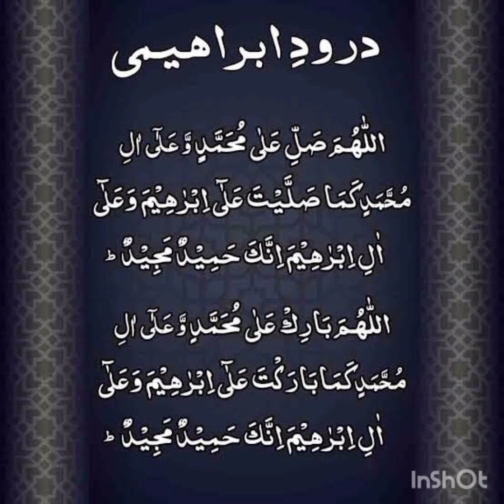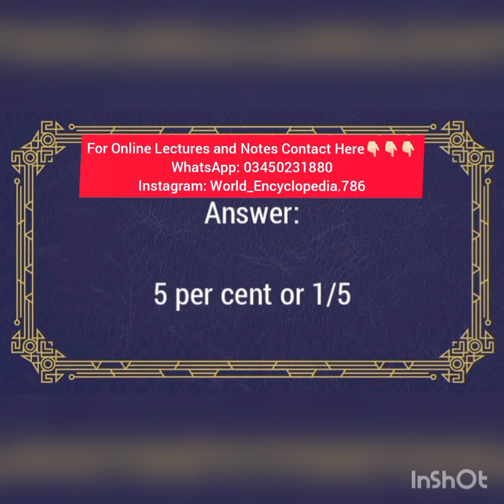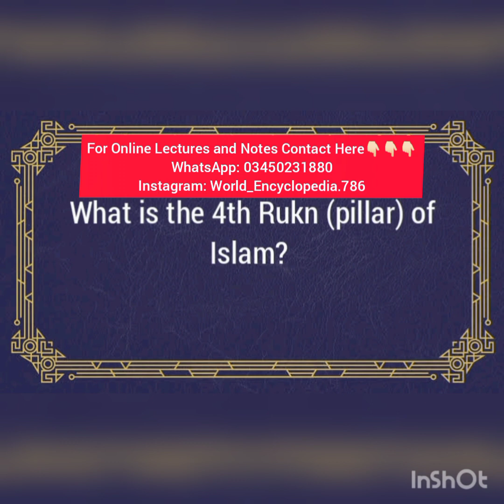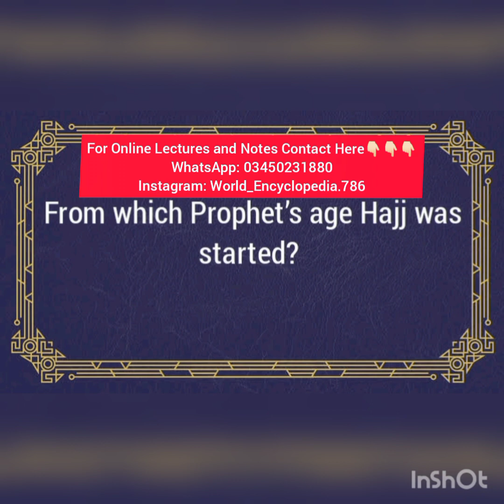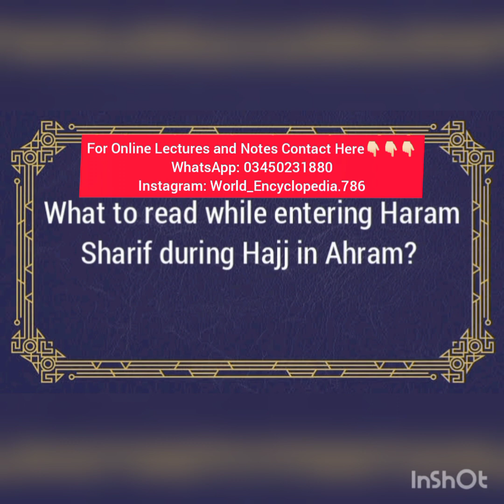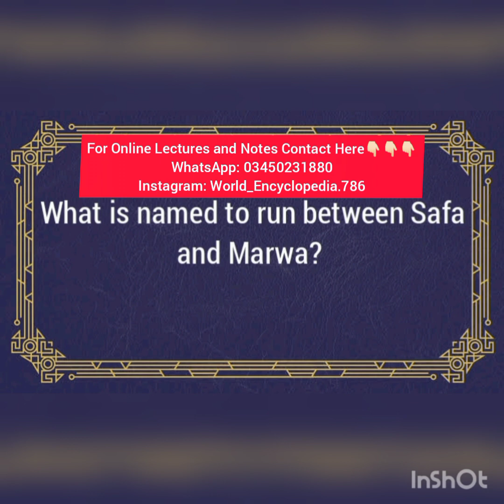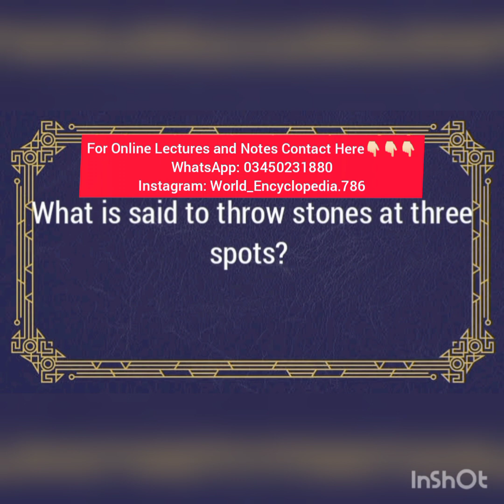Islamiyat mcq's For CSS and PMS...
Your Queries...

islamiat mcqs
islamic studies mcqs with answers

This Video Made For Education Purpose Only.